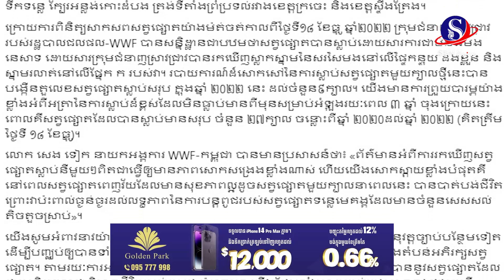គួរឱ្យស្ដាយ ! សត្វផ្សោតទម្ងន់ ជិត២០០គីឡូ បានងា ប់អណ្តែតទឹកនៅព្រំប្រទល់ទន្លេមេគង្គស្ទឹងត្រែង ក្រចេះ